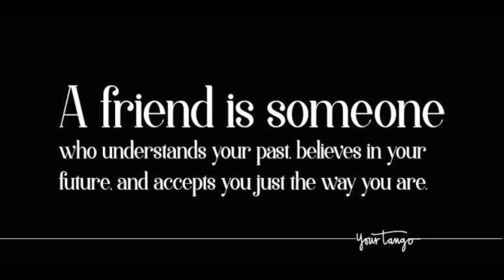Solo Piano/Original Photography - "Someone Like You"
“Someone Like You” (Jekyll and Hyde) - Solo piano/Original photography (people from around the world)

But if someone like you
Found someone like me
Then suddenly
Nothing would ever be the same
My heart would take wing
And I'd feel so alive!
If someone like you
Found me!

Life is all about loving - loving each other - meeting people, making friends, falling in love, and sharing inner love with the world around us.  May this song and photography of people from around the world remind you that having someone to love, and being someone to love is a blessing.

"All Things Good" - my new YouTube channel devoted to the beauty of life found in music, photography, travel, and the people around us.